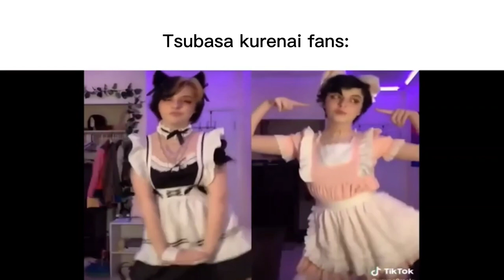Rumiko takahashi slanders (also spoilers for inuyasha and ranma 1/2)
don't take this seriously cause this is just a joke and hope you enjoy it :)